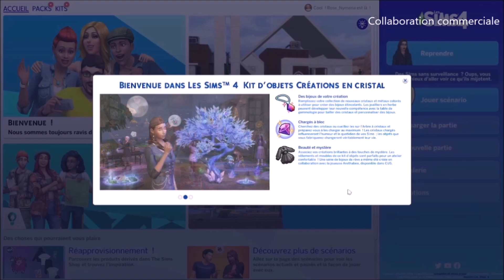Je découvre la création de bijoux 💎💍 | Kit d’objets Créations en cristal ✨ | Les Sims 4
Hey ! Voici ma découverte complète du kit d'objets Créations en cristal qui sort le 29 février 2024.

Merci au programme EACreatorNetwork de m'avoir fourni un code pour la sortie de ce kit d'objets pour que je puisse les tester ! CollaborationCommerciale non rémunérée

0:00 : Intro
1:26 : CUS
8:20 : Objets
12:37 : Gameplay

Si ma vidéo t'a plu, n'hésite pas à laisser un petit pouce bleu 👍🏼 pour me soutenir !